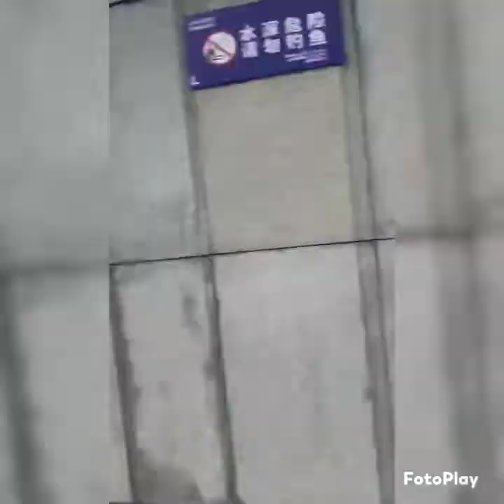Unicycle rides ka petloy